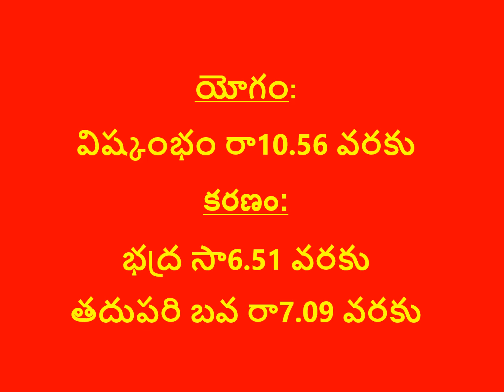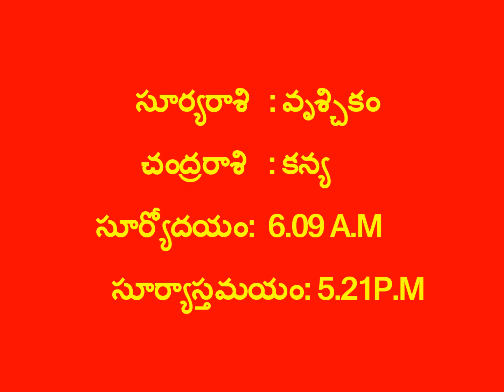నేటి పంచాంగం 19-11-2022